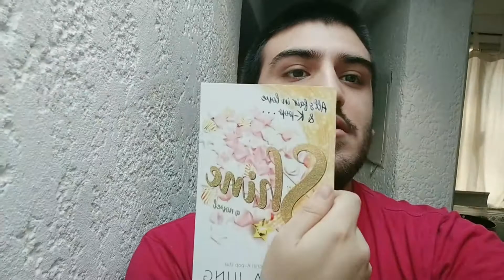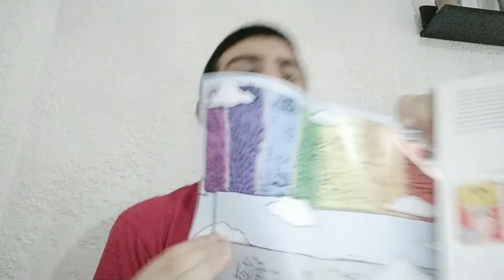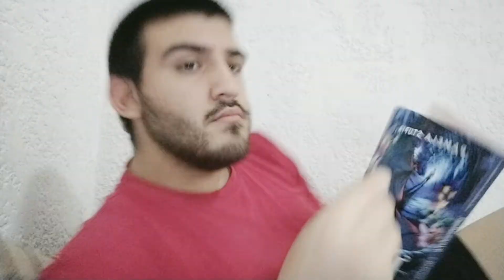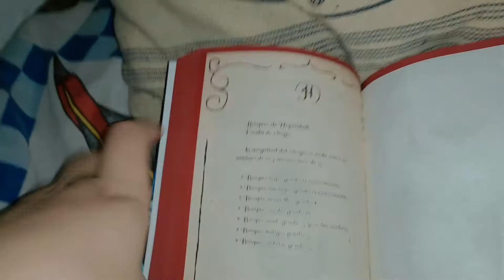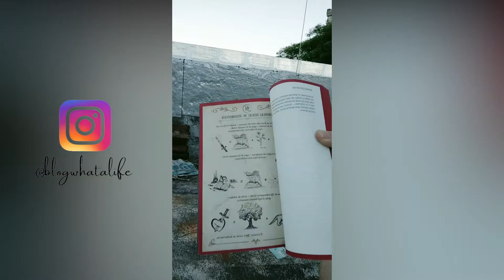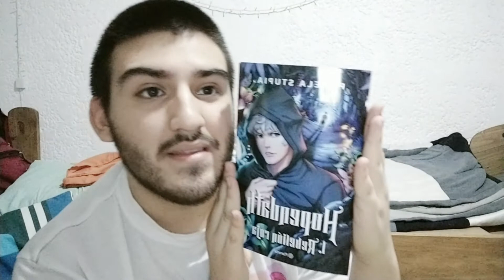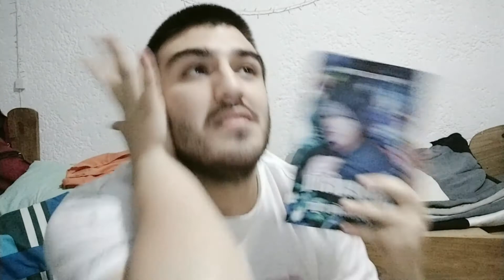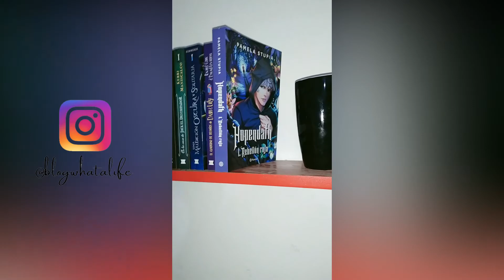24 HORAS LEYENDO CONMIGO *sale mal* | Booktube Uruguay | What a Life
Bueno chiques, grabé y edité este video con el celu así que perdón si hay alguna falla (?)

Los tqm, Gian